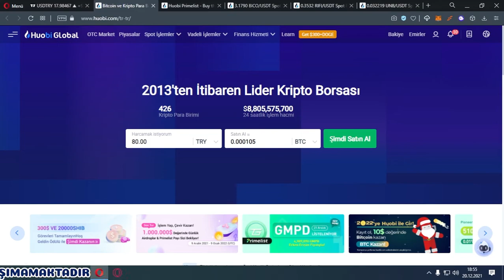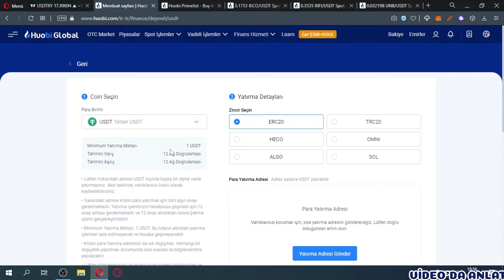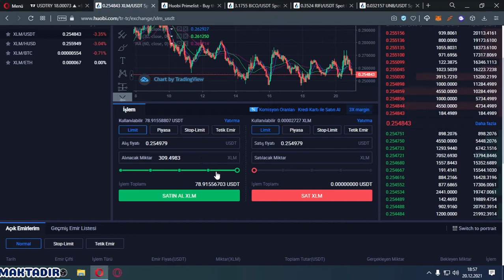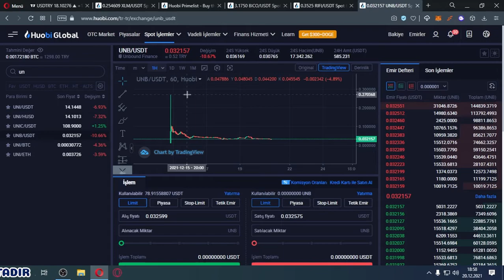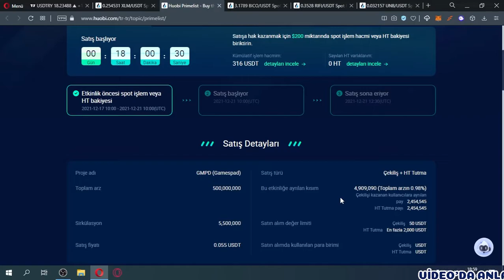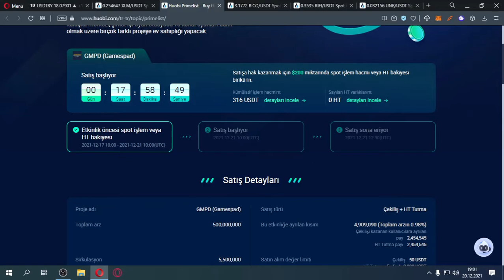RİSKSİZ ÖN SATIŞ / HUOBİ PRİME LİST'E NASIL KATILINILIR? / KURALLAR DEĞİŞTİ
Ön satışlarda bilidiğiniz çoğu zaman yüksek coin ve token kilitme oranları isteniyor. Bundan dolayı çoğu yatırımcı ön satışlara katılamıyor. Ancak Huobi'nin primelist sistemi sadece 50 dolar ile ön satışa katılabilmeyi sağlıyor